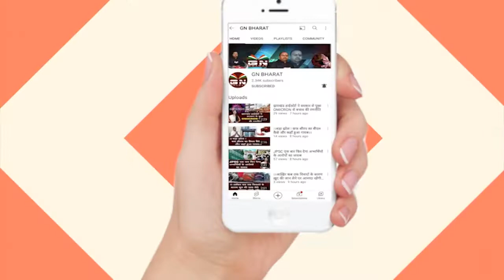Lohardaga || मुहर्रम को लेकर शांतिपूर्वक निकला नवमी का ताजिया जुलूस..